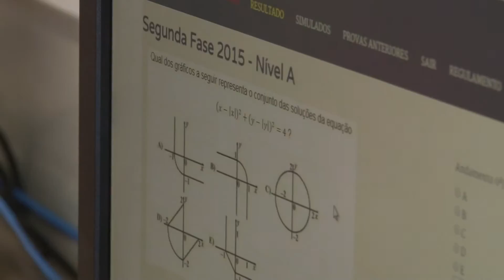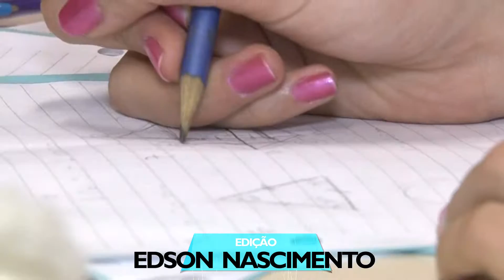Concurso de Matemática da PUC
Mais de 240 estudantes participaram da 4ª edição da competição. Alunos do ensino médio de escolas da região e também de São Paulo estiveram na universidade nesta terça-feira realizando as provas da segunda fase do concurso. Os vencedores serão anunciados na sexta-feira.